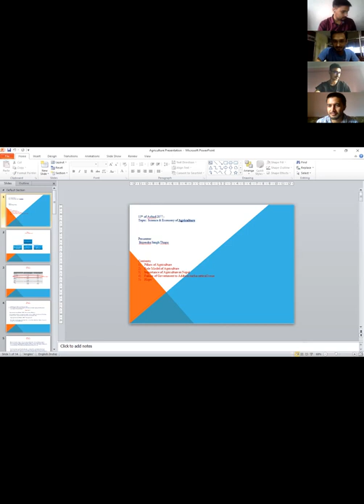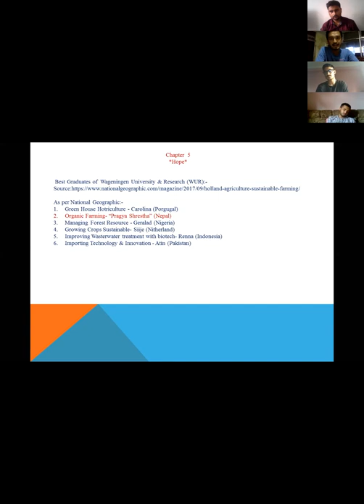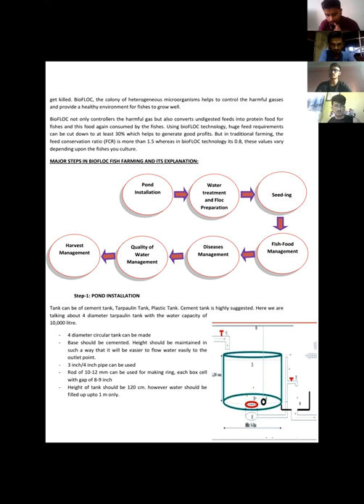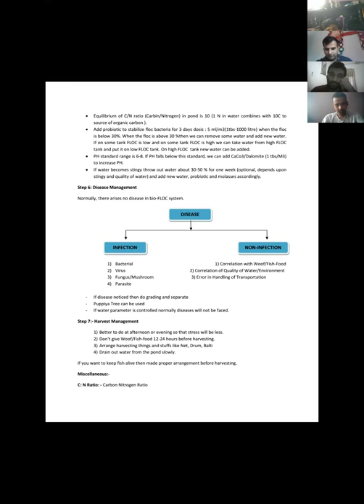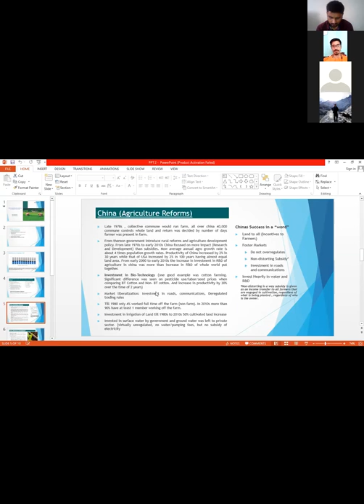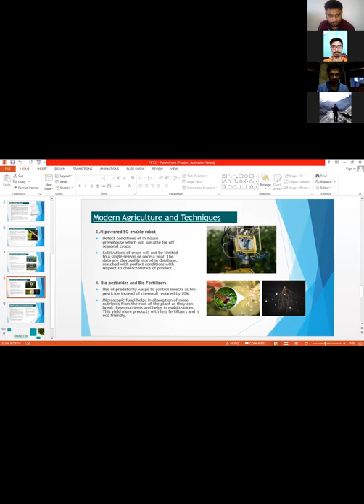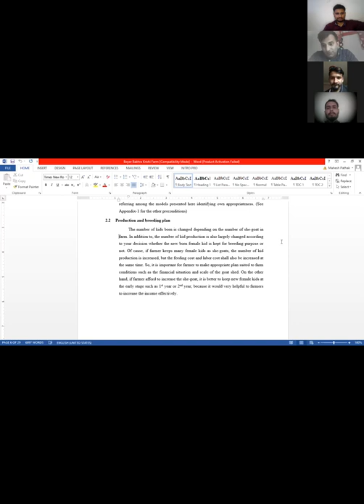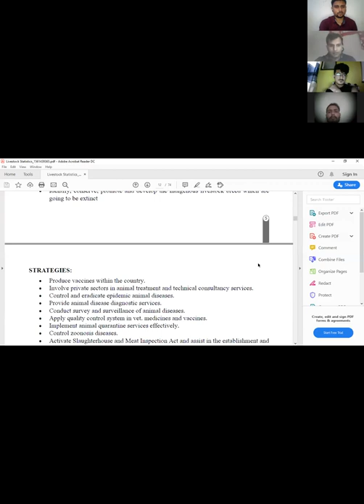Meet and Discuss- Session 3- Importance of Agriculture in Nepal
In this video you will get a brief overview about the scenarios of agriculture in Nepal in comparison with different successful agricultural countries like Nedtherland and China.